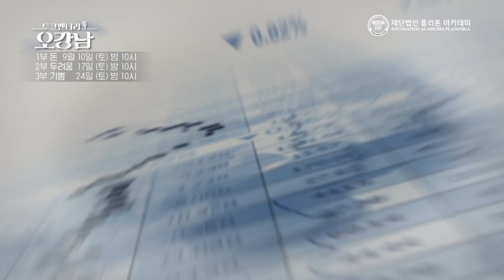[토크멘터리 오강남] (예고편)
방영일정 안내
- 1부 (돈): 9월 10일 (토) 밤 10시
- 2부 (두려움): 9월 17일 (토) 밤 10시
- 3부 (기쁨): 9월 24일 (토) 밤 10시